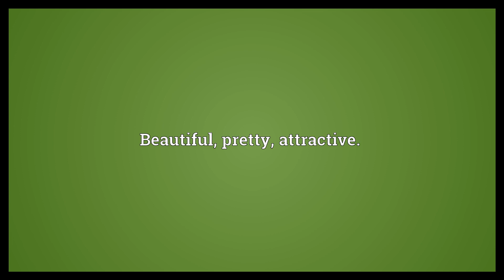Bonnie Meaning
Video shows what bonnie means. Gay; merry; frolicsome; cheerful; blithe.. Beautiful; pretty; attractive..  Bonnie Meaning. How to pronounce, definition audio dictionary. How to say bonnie. Powered by MaryTTS, Wiktionary